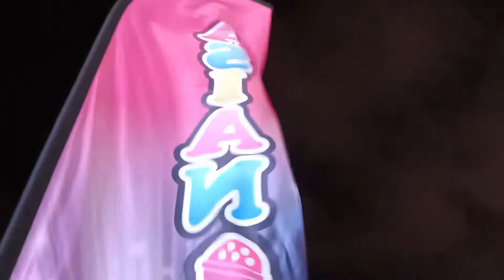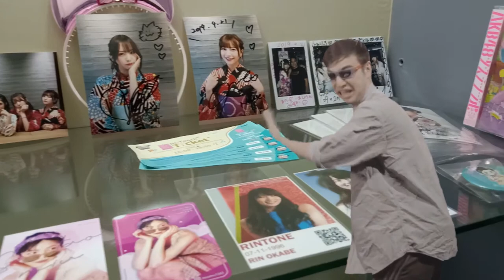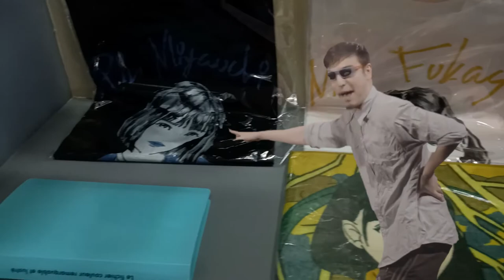My Asian Idol Music Fest 2019 Recap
+ Extra 🤣